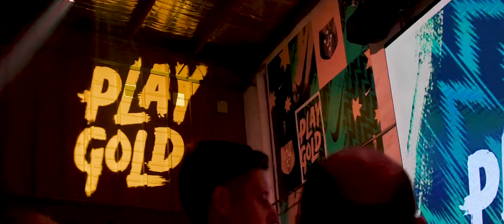Nike x Play Gold Campaign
Nike Football presents
Socceroos x Matildas 2018 Kit Launch
Secret location | 05.04.18

An incredible night to unveil the brand new Australian national soccer kit for the men's World Cup and the ladies Asian Cup.

Musica Copa worked alongside Nike to recruit the music talent for the campaign which featured Peking Duk, Montaigne and SIPPY.